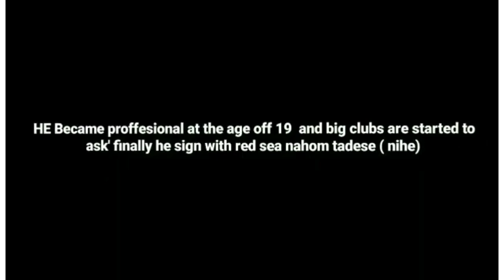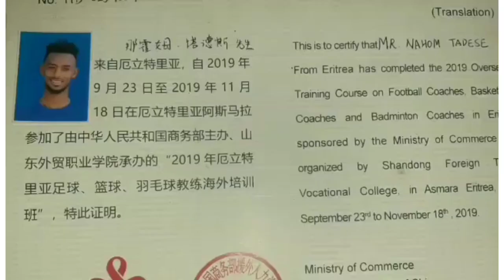Nahom Tahadese (NIHE) - Best Eritrean Midfielder - ACHU SPORT